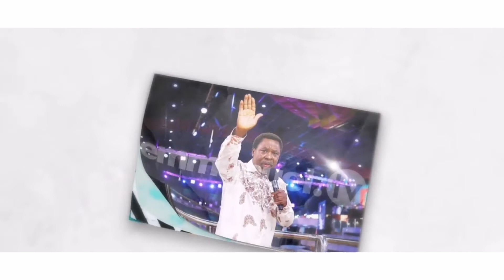DANCING FOR SCOAN PRAISE